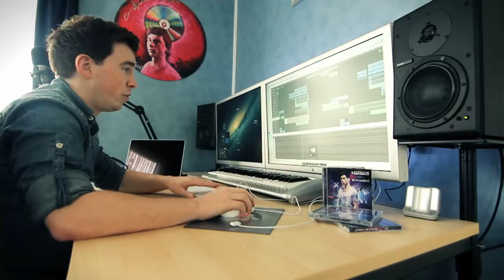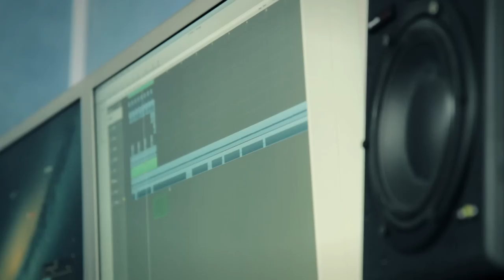Hardwell Q&A Episode #3 - The Hardwell Studio Part 1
Today, Hardwell is releasing his third episode of his Q&A series - The Hardwell Studio.  In this installment of Q&A, Hardwell gives fans an exclusive inside look into his studio.  Join Hardwell as he brings us through his creative process, tells us the stories behind the development of some of his biggest hit songs, and gives us insight into his production plans for the future.  Watch and learn as he gives fans experienced production tips and tricks.  In addition, for the first time ever, Hardwell brings us through his worldwide hit "Spaceman," showing all the different components that went into building the masterpiece.  With special guests such as Tiesto and Porter Robinson dropping by, you never know what collaborations Hardwell will be releasing next.  Make sure to check out this episode here, The Hardwell Studio, Part 1 -

Every episode will have a specific subject that focuses on Hardwell and fans can ask anything that relates to that subject. Next episode, which will be Part 2 of The Hardwell Studio, will take fans deeper into Hardwell's production process. Fans can submit questions via Twitter by tweeting their questions @Hardwell and adding the hashtag HardwellQ&A, or simply asking a question on his Facebook wall by writing "Hardwell Q&A:" and then the question.

Q&A episodes are hosted on Hardwell's YouTube where he will answer the questions.  When fans' questions are chosen, their name will be included in his video.  The episodes will feature a lot of great content and exclusive footage. Hardwell's next episode is all about his studio, so fans can ask him anything they want to know about his productions, equipment, techniques, etc.

Hardwell is extremely excited about this as it will not only allow fans to learn much more about him, it will actually allow them to interact directly with him on a regular basis.  Hardwell aims to enhance the connection between his followers and himself by offering fans direct access into his life, career, studio, and personality via his social media platforms.

In the words of Hardwell, "With the opportunities of social media today, it's super easy to be in direct contact with your fans, however it's impossible to respond to each and everyone through Twitter or Facebook. That's how I came up with this idea, to give my fans the opportunity to ask me their questions and to have the chance to answer them in a fun way! This gives a good view on my life with some fun elements included, so it will be entertaining as well as a must-see series, I say!"